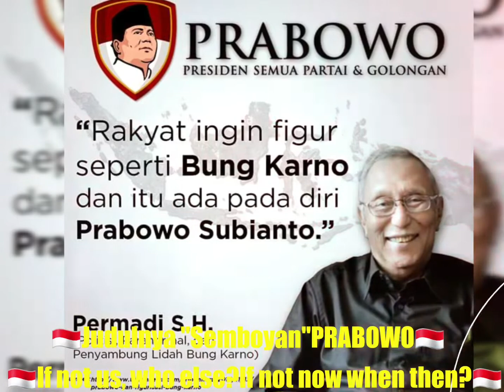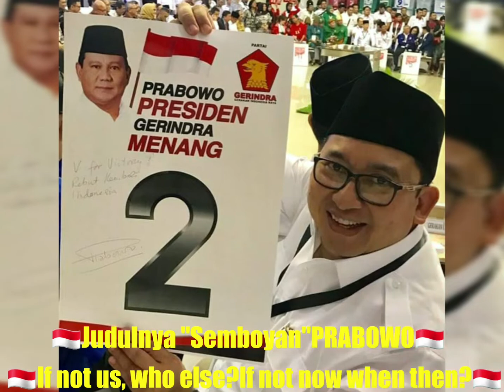👍Judulnya "Semboyan"👍PRABOWO SUBIANTO👏 🇮🇩If not us, who else? If not now when then?🇮🇩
👍Judulnya "Semboyan"👍PRABOWO SUBIANTO👏

🇮🇩If not us, who else?
If not now when then?🇮🇩

🇮🇩Wenn nicht wir, wer sonst?
Wenn nicht jetzt wann?🇮🇩

🇮🇩Zo niet wij, wie anders?
Zo niet nu, wanneer dan?🇮🇩

Kalau Bukan Sekarang Kapan Lagi?🇮🇩